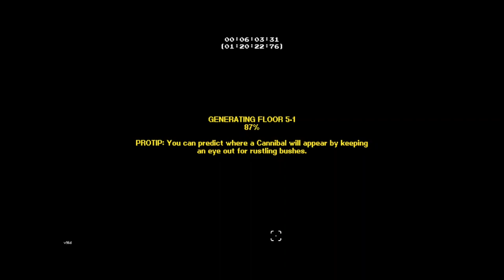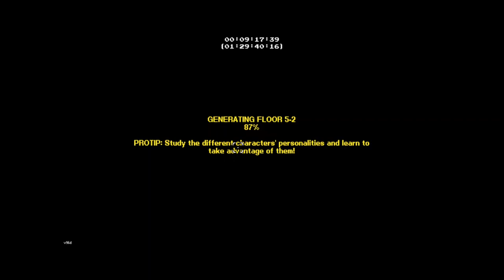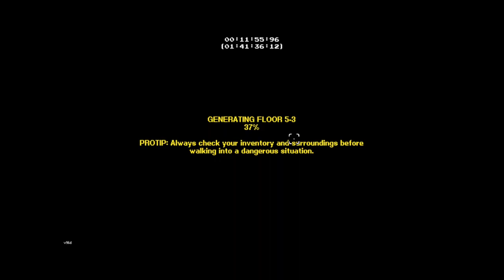Streets of Rogue - Gangster (Crepe) - (Part 2) - Big Quest - no commmentary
Played without commentary!

This is the second part of my Gangster (Crepe) class run.

The big quest of the character is done by making "peace" with every rival gang member each floor.

The debuff of the character´s sight can be felt so many times trough out the run. It was simply frustrating! -.-*
And I wished, the whole class would get some kind of buff in exchange for the bad eyes. Like selling syringes or the possibility of extortion to earn more money.

Hope you enjoy the run!

The soundtrack - Steets of Rogue (Original Game Soundtrack) - was composed by the artist:
Craig Barnes

The real game creator says in a official post, you can make YouTube videos without any problems:

"Can I make YouTube videos or stream the game?"
Yes, there are no restrictions in place.

The created content is all that is mine.